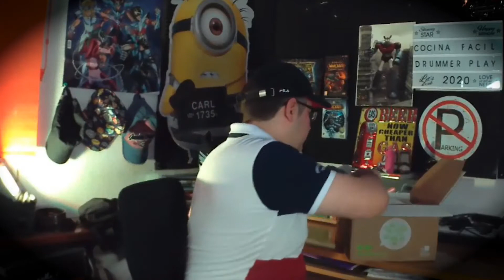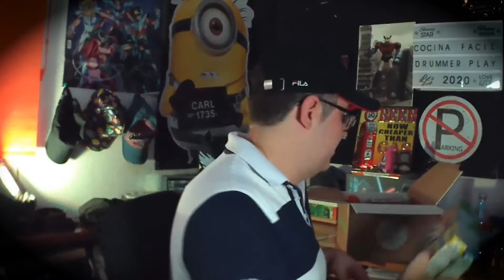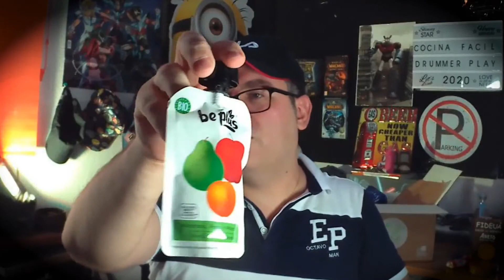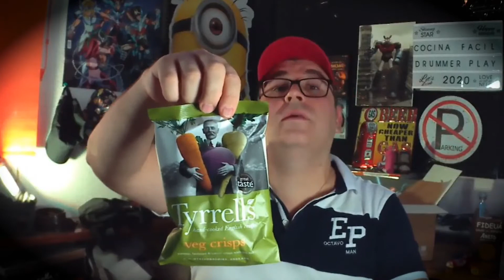UNBOXING caja DEGUSTABOX📦 [VIDEO #89] COCINA FACIL con JUANJO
EEEEEEEEEEEEEEEEEEyyyyyyyyyyyyyyyyyyyyyyyyyy cocinillaaaaaaaaaaaaaaaaaaaaaaaassssssssss! Lo prometido es deuda. Hoy traigo un unboxing de degustabox. Se trata de una caja que pides a traves de la pagina y cada mes te manda una caja sorpresa (previo pago) con diferentes articulos, ingredientes, productos comestibles etc como lo querais llamar! Os dejo los productos de la caja de marzo para que veais lo que traía. Ah! en el video digo con que producto voy a hacer una receta. Espero que os guste! Darle cariño al video y amor al canal, no se os olvide!!! Besos a tod@s!!
Mi canal de videojuegos:
La música que pongo, son canciones libres de derechos de youtube